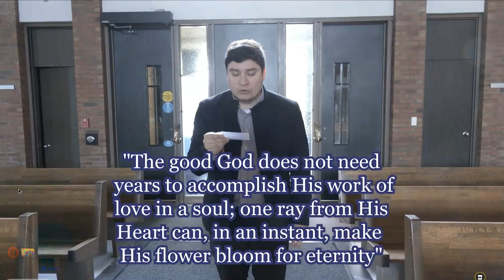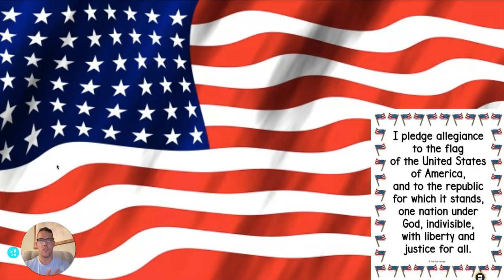Morning Message- 10/4/24